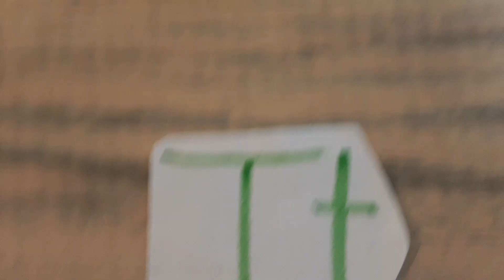Rock N Learn Alphabet Exercise T Twist